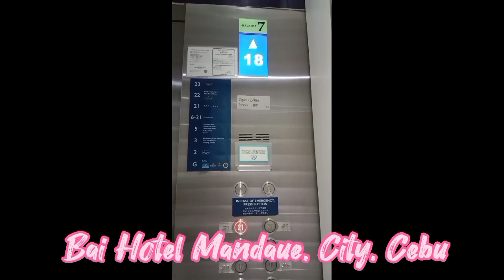Bai Hotel Mandaue City,Cebu